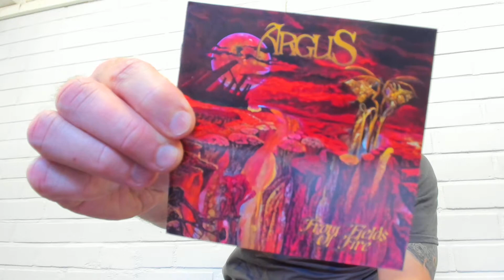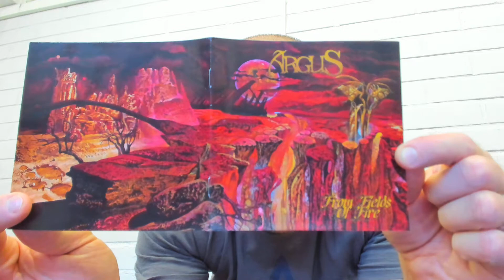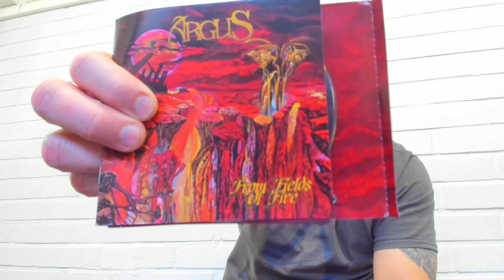Argus - From Fields of Fire [REVIEW]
Argus from US plays heavy metal. "From Fields of Fire" is their fourth album. Review time!